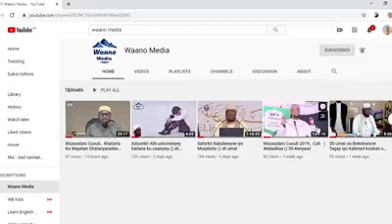Qiso Cajiib ah : Raabica iyo Tuugii Maxaa Dhexmaray {} Sh.Xuseen Cali Jabuuti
Fadlan Saar 👉 √√ Subscriber Si khayrka Si fudud kuugu Soo gaaro Mahadsanid